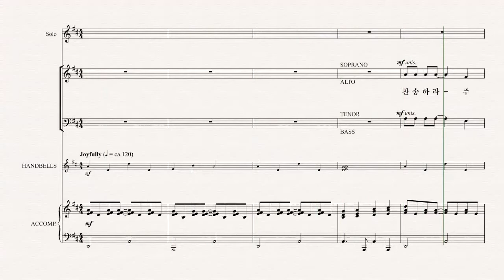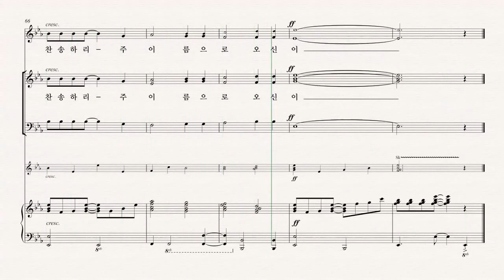[부활절 칸타타] '사순절과 부활절 성가모음집5' Becki Slagle Mayo 01.주 이름으로 오신 이 - A